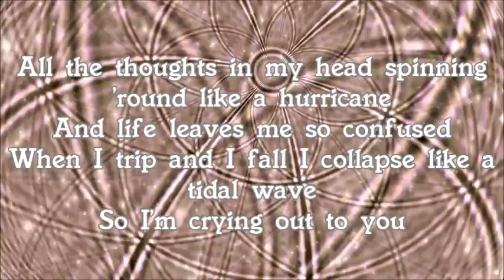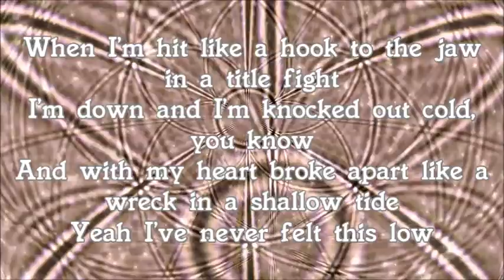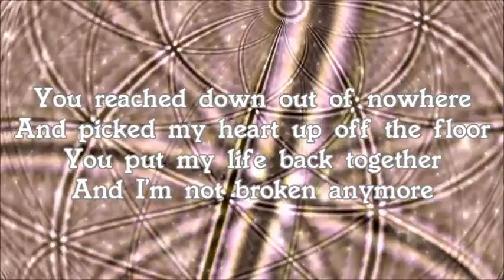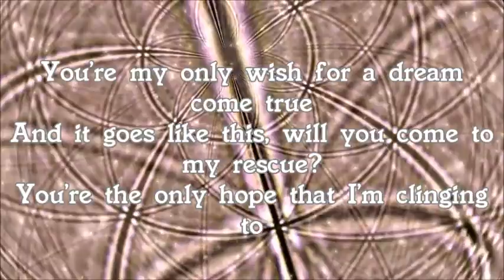Owl City Can't Live Without You (Lyric Video)